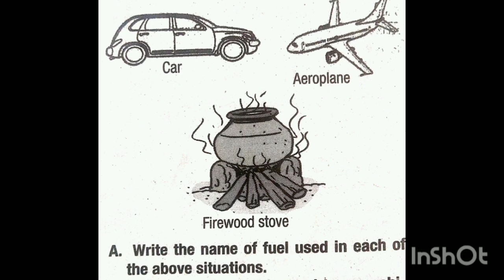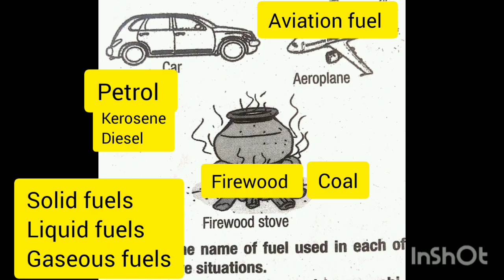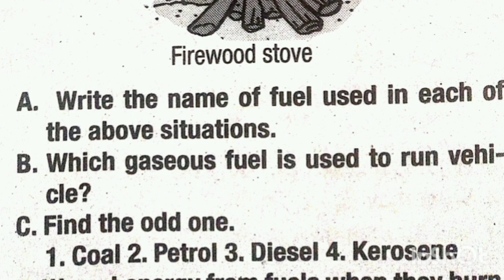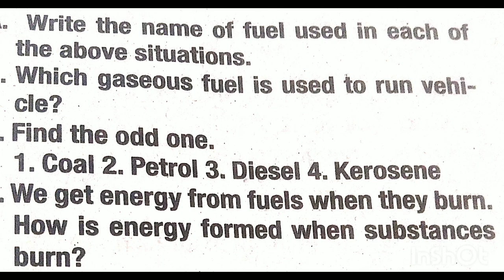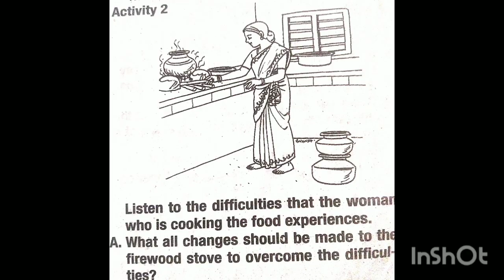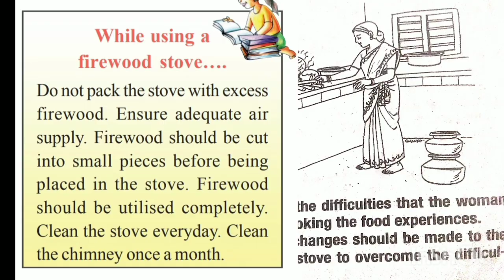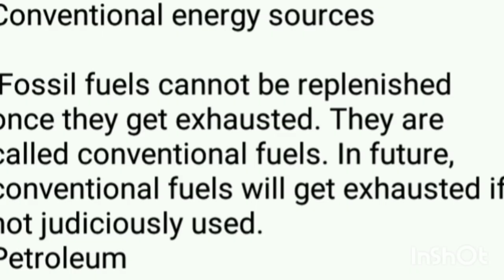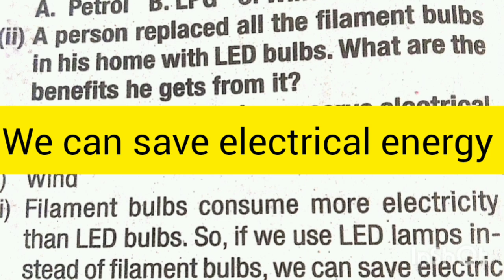Christmas exam previous year Questions and Answers Class 5 Basic Science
Christmas exam Special#basicscience#keralasyllabus basicscience class5#secondtermexamination
std5basicsciencesecondtermquestion paper